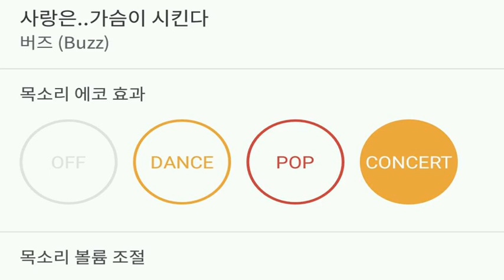[everysing] 사랑은..가슴이 시킨다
Title : 사랑은..가슴이 시킨다

3키업 카운터싱어 태로미♡

    1. 고퀄리티 반주에 맞추어 무료로 노래를 부를 수 있습니다.
    2. 녹음과 녹화가 가능합니다.
    3. 모바일 기기에 저장한 곡을 ‘My 채널’에 업로드하여 언제 어디서든 내가 부른 노래를 감상할 수 있습니다.
    4. My 채널에 업로드 한 노래를 친구에게 공유할 수 있습니다.
5. 에브리싱 홈페이지 에서도 My 채널 이용이 가능합니다.